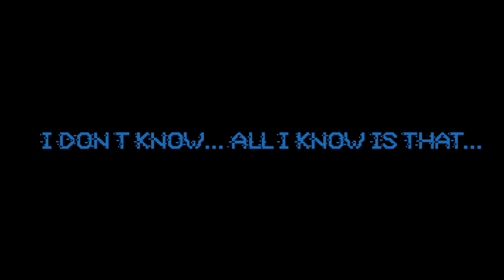♪└Matsuda Back to roots┐♫ - Nightcore - Alone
⚠️ N'OUBLIEZ PAS VOS ECOUTEURS POUR UNE MEILLEURE EXPERIENCE ⚠️

♫▬▬▬▬▬▬▬▬▬▬▬▬ஜ۩۞۩ஜ▬▬▬▬▬▬▬▬▬▬▬♫
A savoir !
➼ Artist : Marshmello

▽ Follow Marshmello !

 ➼ Song : Alone

➼ Lyrics :

Nothing feels like home
Trying to find my way back home to you

♫▬▬▬▬▬▬▬▬▬▬▬▬ஜ۩۞۩ஜ▬▬▬▬▬▬▬▬▬▬▬♫